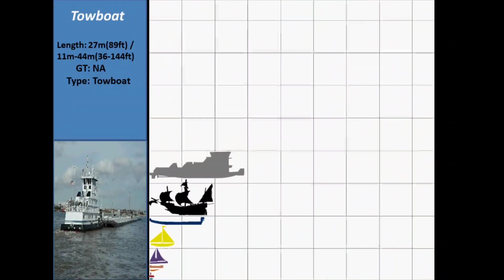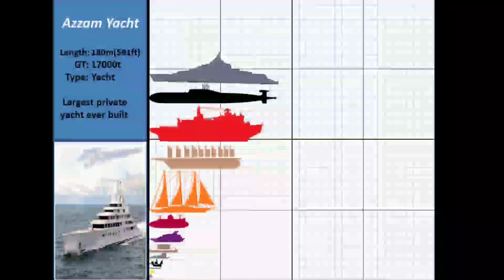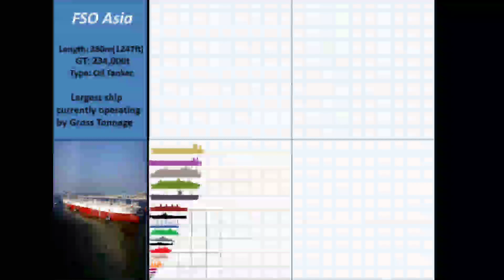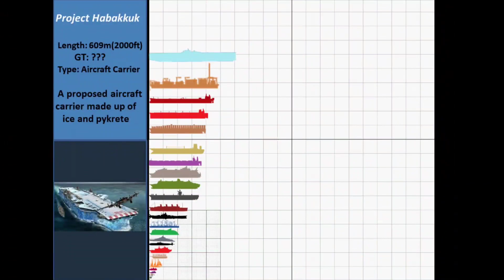Ship Size Comparison 2D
A single shot size comparison of many popular ship from the smallest boats to the biggest ships such as RMS Titanic, USS Enterprise, Seawise Giant, Oasis of the Seas, Prelude FLNG and even bigger proposed ships such as Freedom Ship. Pls watch in HD! Featured Comparison: Vera Hugh II : 1.19m : Smallest Trans-Atlantic attempt boat Father's Day : 1.63m : Smallest successful Trans-Atlantic boat Acrohc Australis : 3.66m : Smallest world circumnavigate boat Canoe (Average) : 4.3m : NCS Challenger : 5.79m: First open boat circumnavigation Personal Sailboat (Average): 8m Competition Rowboat (Average): 17m Santa Maria : 19m : Towboat (Average) : 27m Viking Longboat : 40m Passenger Ferry (Average) : 50m SR.N4 : 57m : Largest hovercraft built EOS Yacht : 93m Largest sailing yacht built Wyoming : 130m : Largest Wooden Ship Built 50 Let Pobedy : 160m : Largest Nuclear-Powered Ice Breaker Typhoon Akula : 175m : Largest Submarine ever built Azzam Yacht : 180m : Largest Private Yacht ever built MS Ulysess : 209m : Largest Ferry Ever built SS Great Eastern : 211m : Largest Ship from 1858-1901 Yamato Battleship : 263m : Largest Battleship ever built by Gross Tonnage RMS Titanic: 269m : Largest Passanger Ship in 1912 USS Enterprise: 342m : Largest Military Ship currently. RMS Queen Mary 2 : 345m : Largest and longest Ocean Liner in the world currently. Oasis of the Seas: 360m : Largest and longest Cruise ship in the world currently. Vale Brasil : 362m : Largest Bulk Carrier ever built. FSO Asia : 380m : Largest currently operating ship by GT Magleby Maersk: 399m : Largest container ship ever built. Pierre Guillaumat: 414m : Largest ship by GT ever built. Seawise Giant: 458m : Largest and longest ship ever conceived. Prelude FLNG: 488m : Largest ship to be built (UC) Project Habakkuk: 610m : A proposed aircraft carrier during WW2 made of ice Freedom Ship: 1371m : Largest ship ever fully proposed.